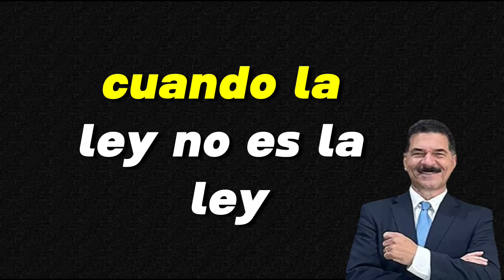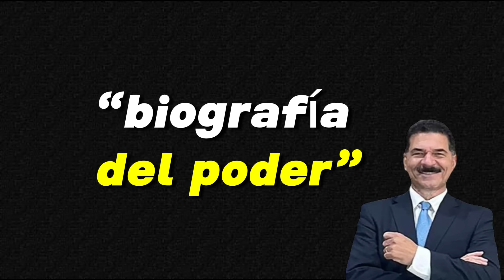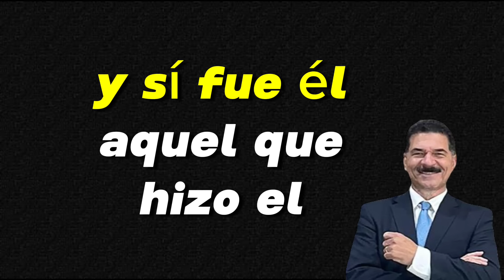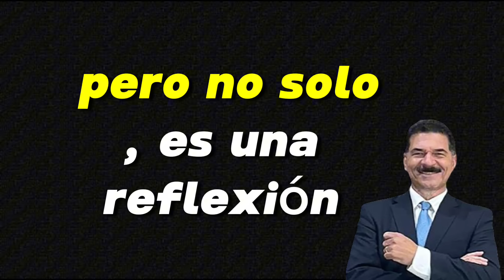🇲🇽Krauze Dedica un Mensaje de Alerta Antes de Elecciones 2 de Junio🗳️¿Qué Tan Valiosa es Su Opinión?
Ante la gravedad de la situación en México hay muchas voces levantándose para tratar de alertar sobre la tragedia que vivimos y sobre lo peor que se puede poner . Una de esas voces, muy reconocida en el mundo de habla hispana y otros países, es el ingeniero industrial de la UNAM Enrique Krauze. Hoy decidió mandar un mensaje recordando la relevancia de la elección del 2 de junio, el video tiene particular énfasis en la juventud y su futuro .